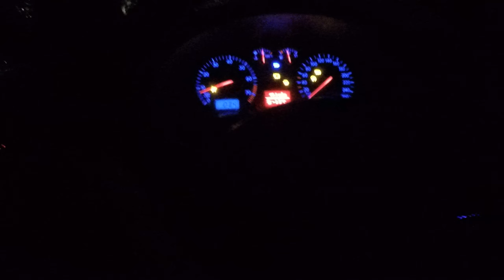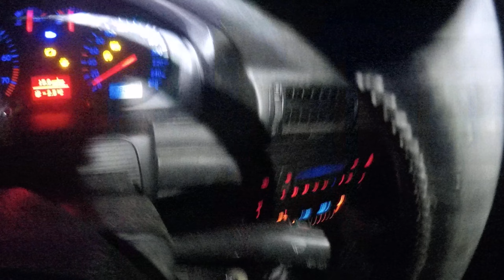EAT OR BE EATEN 1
A DRIVE TO THE MURDER-DEATH-KILL PLACE